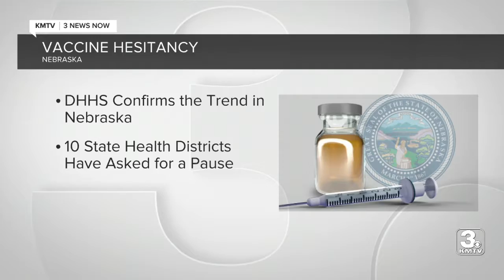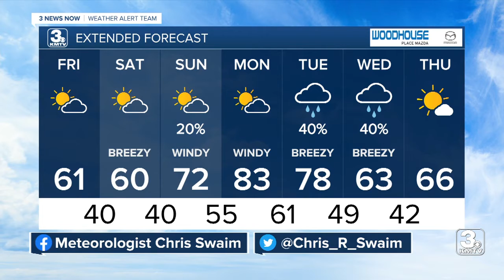3 News Now Latest Headlines | April 22, 5pm